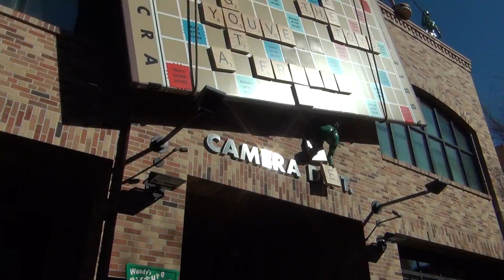Pixar Place Walkthrough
Filmed on Feb 10. 2016.